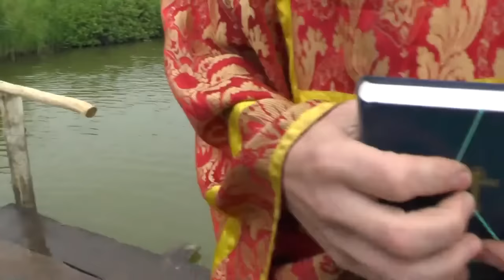№1. Крещение каждый год в июле в Потеряевке. 2015.